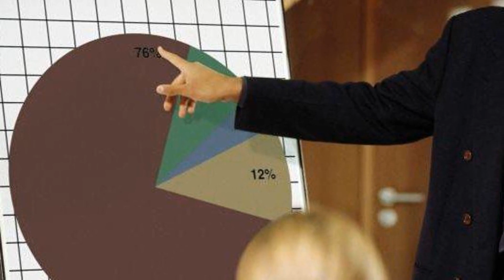Highest Paid Jobs [Top 24]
Highest Paid Jobs